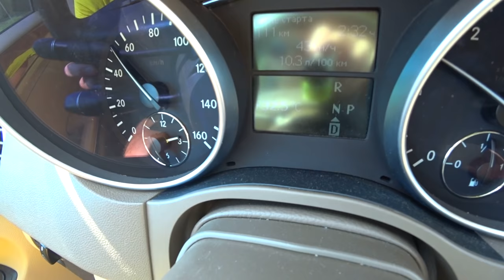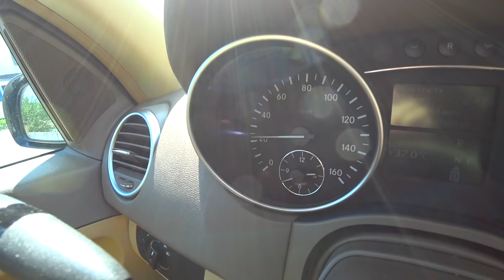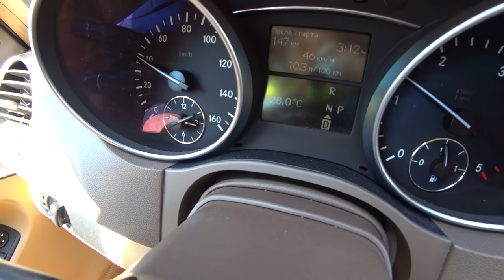Дорога в Анапу - ПОЛНЫЙ ШОК из Краснодара. Всё что нужно знать. Автопутешествие с детьми на машине.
Мы отправляемся в новое путешествие с детьми. На этот раз едем в Анапу и будем смотреть и изучать ее на сколько успеем. И в этом выпуске я покажу вам дорогу. Многие просили - я сделал.